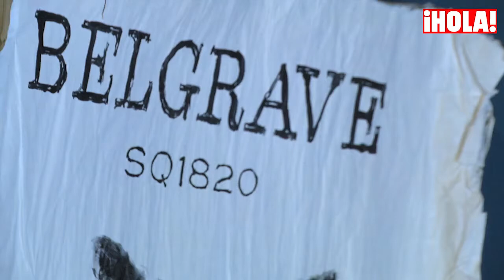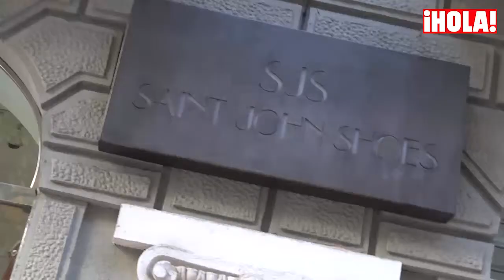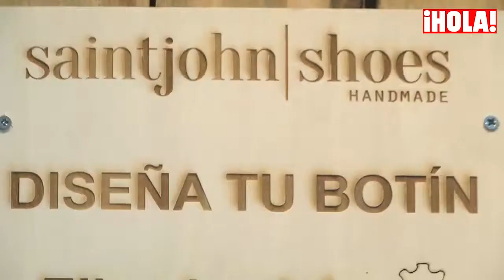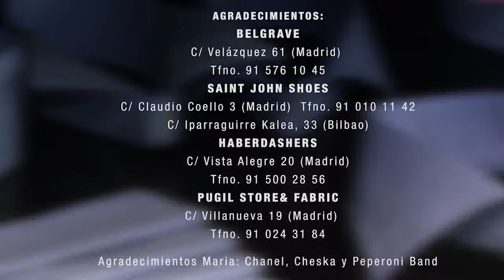Trendy News: Claves y direcciones para encontrar el traje de hombre perfecto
Las tiendas de Madrid Belgrave, Haberdashers, Saint John Shoes y Púgil nos enseñan el arte de la elegancia masculina a medida